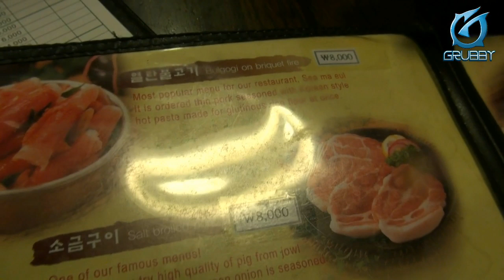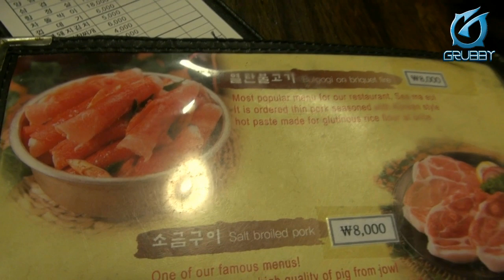Grubby takes you along for Korean BBQ - Video Blog #18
Grubby once again ventures onto the streets of Seoul as he takes you along for lunch,  showing you a famous Korean cultural dish of BBQ.

p.s.: This was Grubby's last day in Korea for now, as he travels to Shanghai for the Blizzard World Championship the next day.